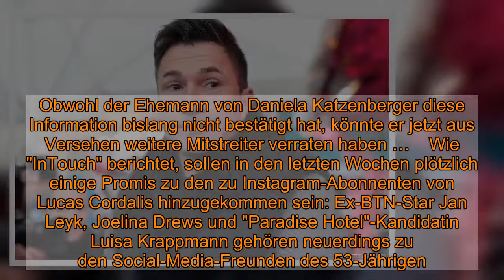Lucas Cordalis: Dschungelcamp-Kandidaten verraten?